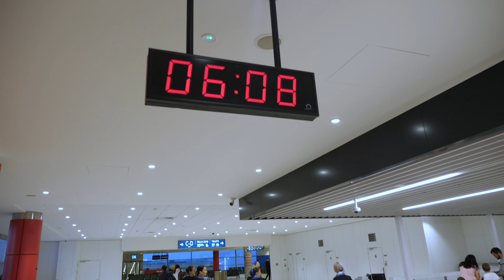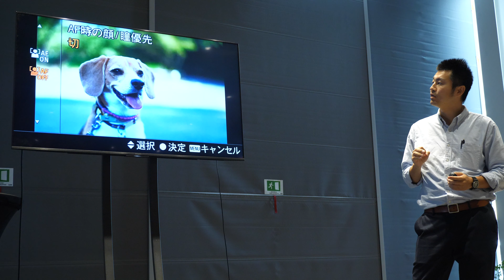Sony Alpha 6600: Nefoťte jenom mobilem! - [Travelvlog]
Sony Alpha 6100 a 6600 jsou 2 foťáky, které byly minulý týden představeny a já jsem dostal tu možnost si je v Kodaňi osahat. Pojďte se mrknout na trip a pár fotek a videí z toho, které jsem i trochu porovnal s Note 10 Plus.

✅ PRÁVĚ TEĎ NEJLEPŠÍ MOBILY PODLE PETRA